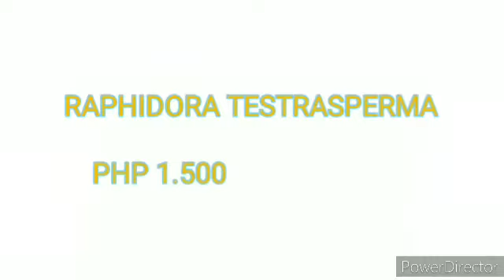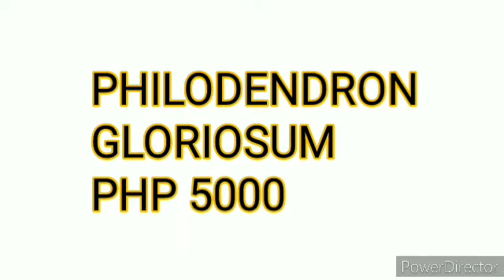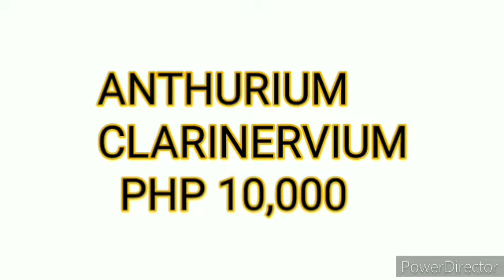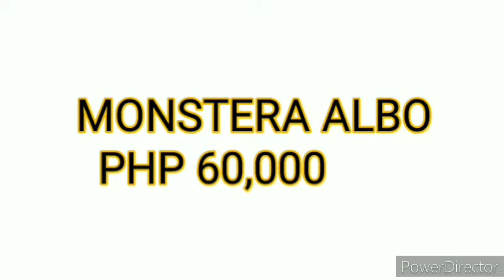24 Expensive Plants In The Phillipines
Most Expensive plants you can buy in the Philippines that you can add your lovely Garden